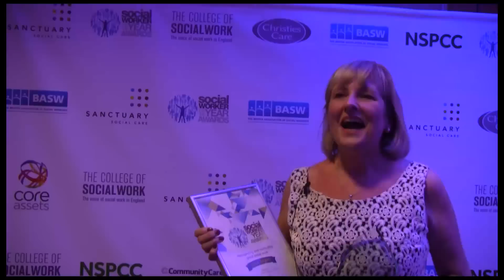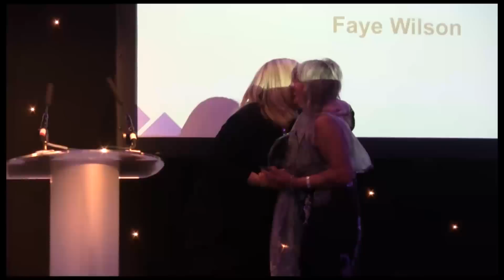Social Worker of the Year Awards 2014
Some of the best moments from the 2014 Social Worker of the Year Awards, the annual celebration of great social work.